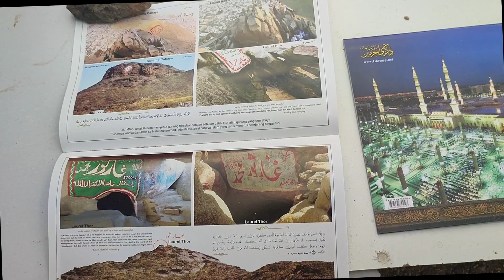Jabal Thawr |InSide Cave of Thawr | جَبَل ثَوْر | غار ثور | Makkah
Jabal Thawr | Cave Thawr | جَبَل ثَوْر | غار ثور

Jabal Thawr (Arabic: جَبَل ثَوْر) is a mountain in Saudi Arabia, located in the lower part of Mecca to the south of the district of Misfalah.[1] The height of the mountain is 750 m (2,460 ft)

Cave
The mountain is notable for housing a cave known as Ghār Thawr (Arabic: غَار ثَوْر), in which the Islamic prophet Muhammad took refuge from the Quraysh, during the migration to Medina. For most Muslims, the cave is of religious significance, and is thus visited by many pilgrims and tourists. Mount Thawr is located 5 miles (8.0 kilometres) away from Mecca. In Sunni Islam, it is believed that Muhammad stayed here as a refugee with his companion Abu Bakr.